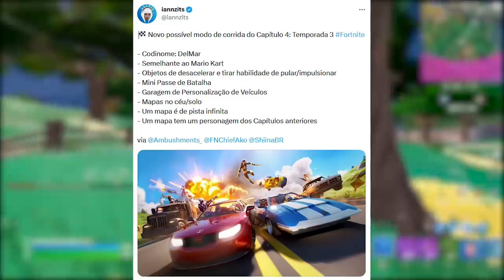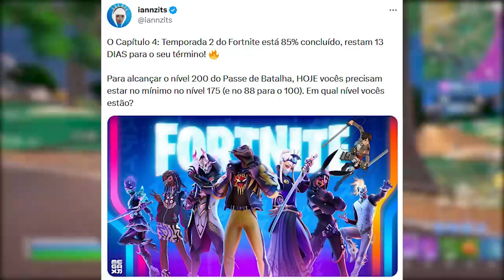2 PASSES DE BATALHA TEMPORADA 3 DO FORTNITE?